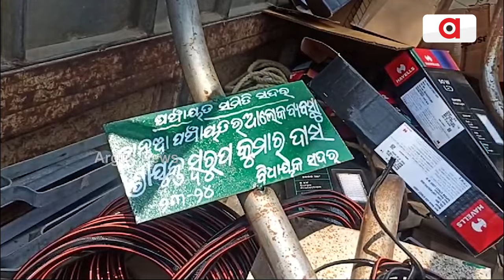ବିଜେଡି ବିଧାୟକଙ୍କ ଫଳକ ଥିବା ଲାଇଟ ନେଇ ଦେଖାଦେଲା ବିବାଦ || Balasore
'କୋଡ ଅଫ କଣ୍ଡକ୍ଟ' ଲାଗିଥିବା ସର୍ତ୍ତେ ବିଜେଡି ବିଧାୟକଙ୍କ ଫଳକ ଥିବା ଲାଇଟ ନେଇ ଦେଖାଦେଲା ବିବାଦ । ଗ୍ରାମବାସୀ ଏହାକୁ ଘୋର ବିରୋଧ କରିଛନ୍ତି । ଏ ଦୃଶ୍ୟ ବାଲେଶ୍ବରର ।